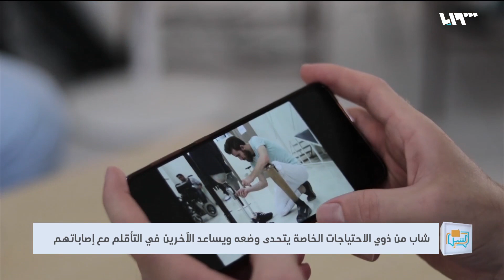شاب من ذوي الاحتياجات الخاصة يتحول إلى طبيب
عبد المولى شابٌ سوريٌّ استطاع تحديَ إعاقتِه التي تسببت ببترِ قدمِه والتغلبِ عليها حيث تحوّلَ من شخصٍ يحتاجُ للعنايةِ إلى اختصاصيٍّ يقدّمُ العنايةَ للآخرين بعد أن درسَ صناعةَ الأطراف الصناعية وتدرّبَ لسنواتٍ ليكون مثلاً عن الإرادةِ والتصميم

هوتبيرد HD
V 12520